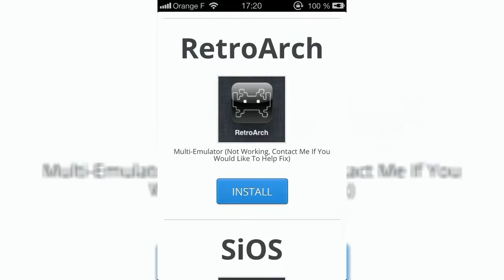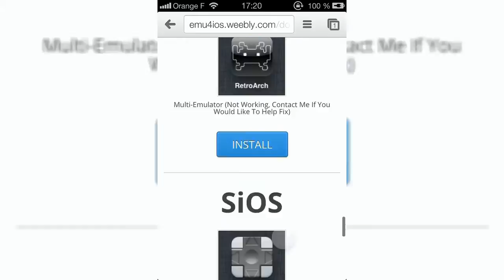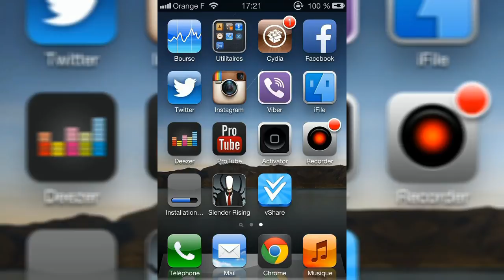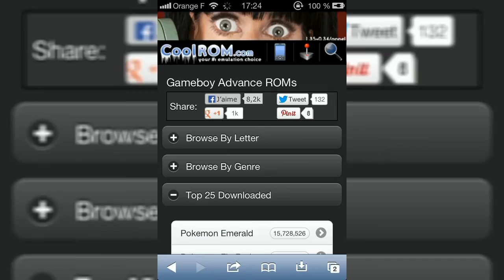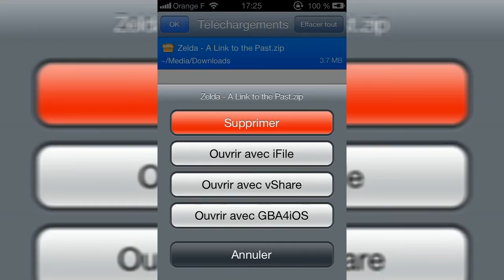Émulateur GBA, SNES, DS, MD... Sur iPhone sans jailbreak, iTouch, et iPad ! iOS 5/6/7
Voici le moyen le plus simple d'avoir sans être Jailbreaké des émulateurs pour jouer à la DS, MegaDrive ( MD ), GameBoy Advance ( GBA ), Nintendo Entertainment System ( NES ), la SNES. Bref la plupart des émulateur sur votre iPhone ! Totalement GRATUIT